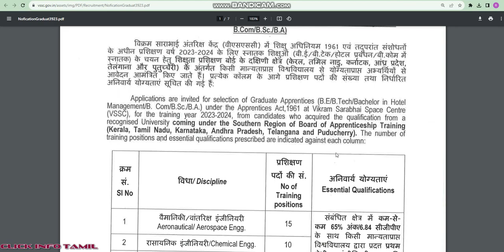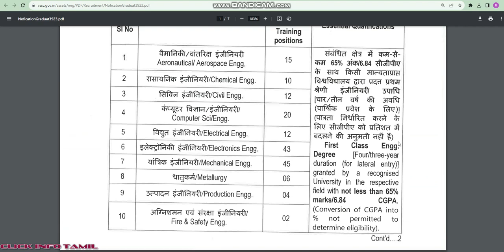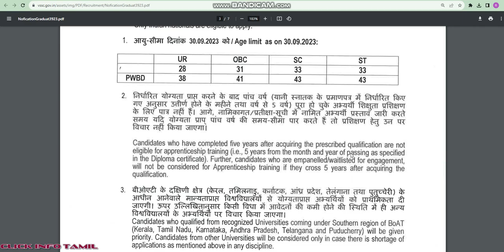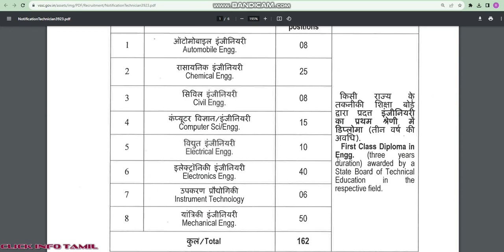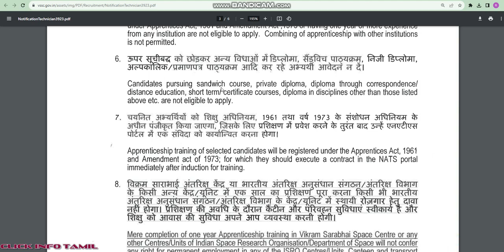ISRO VSSC Graduate Apprentice Recruitment 2023 I Walk interview at Kerala Tomorrow(07 Oct 2023)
VSSC கிராஜுவேட் அப்ரண்டிஸ் அறிவிப்பு 2023. இந்த விவரங்களில் VSSC கிராஜுவேட் அப்ரெண்டிஸ் காலியிடங்கள், தகுதி அளவுகோல்கள், வயது வரம்பு, தேர்வு செயல்முறை அடங்கும். இந்த வாய்ப்புகளில் ஆர்வமுள்ள தகுதியுள்ள விண்ணப்பதாரர்கள் VSSC பட்டதாரி அப்ரண்டிஸ் காலியிடங்களுக்கு VSSC கிராஜுவேட் அப்ரெண்டிஸ் விண்ணப்பப் படிவத்தைப் பூர்த்தி செய்து, குறிப்பிட்ட தேதியில் வாக்-இன் நேர்காணலில் கலந்துகொள்ளலாம்.

Our channel's motivation is for everyone to get their own job and know the latest information as soon as feasible Best wishes to all my brothers and sisters.

vssc recruitment 2023 apply online
vssc isro thiruvananthapuram
vssc apprenticeship 2023 notification
vssc exam date 2023
vssc admit card 2023
vssc exam news
vssc form fill up
vssc technical assistant syllabus
vssc recruitment 2023 malayalam
vssc technical assistant mechanical
vssc technical assistant electronics
vssc scientific assistant chemistry
vssc previous question papers with answers
vssc recruitment 2023 apply online malayalam
isro recruitment 2023 apply online malayalam
vssc recruitment 2023 exam center
vssc recruitment 2023 apply online tamil
isro scientist recruitment 2023 apply online
vssc recruitment 2023 syllabus
vssc technical assistant form fill up
isro vssc iti recruitment 2023
isro sdsc form filling
vssc apply online
vssc apprenticeship
vssc apprenticeship 2022 notification
vssc apply
vssc apply online 2023
vssc apprenticeship interview questions
vssc apprenticeship 2023
vssc application
vssc apprenticeship 2022 notification malayalam
vssc apply online tamil
vssc apprentice
isro vssc apply online

ISRO Recruitment 2023 | VSSC Recruitment 2023 | VSSC Latest Job Vacancy Malayalam | ISRO Jobs
isro recruitment,isro recruitment 2023,isro jobs,vssc recruitment 2023,vssc recruitment 2023 apply online,vssc recruitment 2023 malayalam,vssc apprenticeship 2023 notification,vssc apprenticeship 2022 notification,vssc apprenticeship interview questions
ISRO VSSC Recruitment 2023 || ISRO Recruitment-2023.